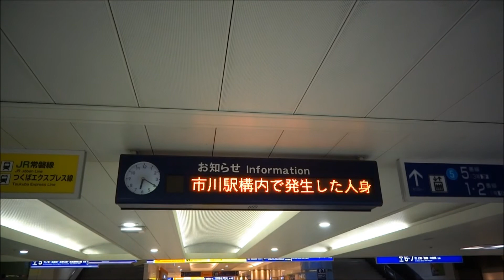【人身事故】② 総武線市川駅での人身事故 鉄道運行お知らせ板 北千住駅にて